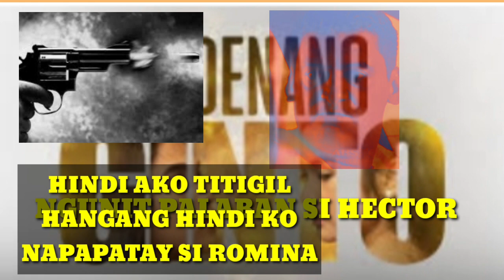KADENANG GINTO | JANUARY 31 2020 | FANMADE | TEASER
This is just a fan made teaser.

Kadenang ginto full episodes
ang probinsyano January 31 2020
nang ngumiti ang langit January 31 2020 teaser
ang probinsyano January 31 2020 teaser